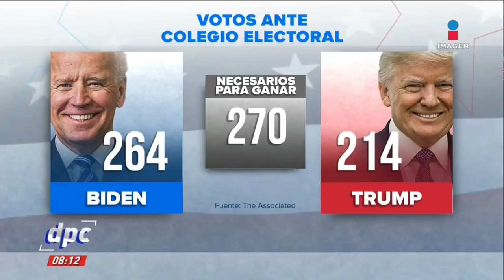Aún "Naiden" resulta ganador de las elecciones en EUA | De Pisa y Corre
Hasta ahora Naiden resulta ganador de las elecciones presidenciales en EUA. Joe Biden está a la cabeza de los resultados al momento.